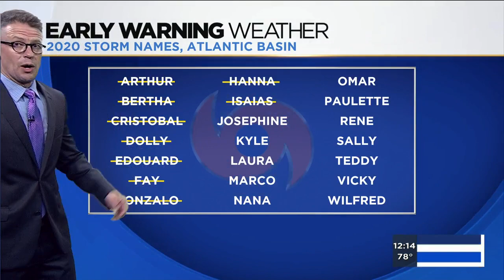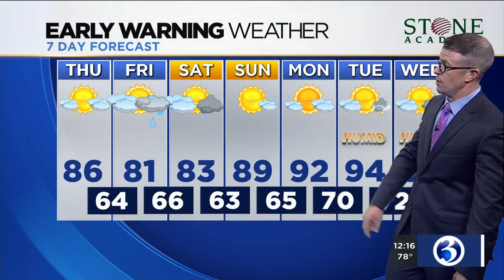FORECAST: Chance for showers, possible thunderstorm, returns Friday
Tomorrow brings a chance for showers and possibly a thunderstorm. Here's Thursday's noon forecast.